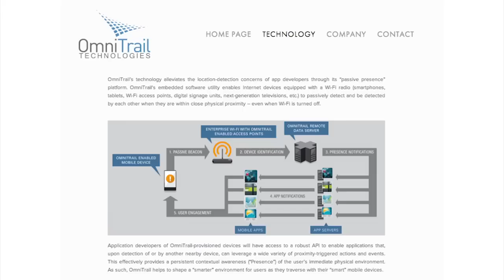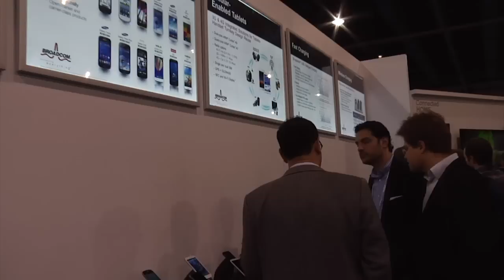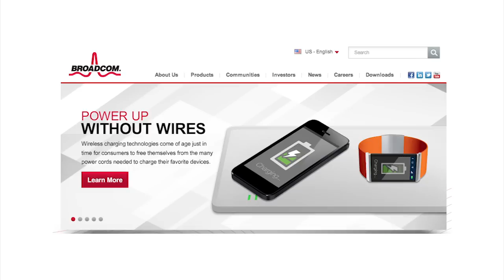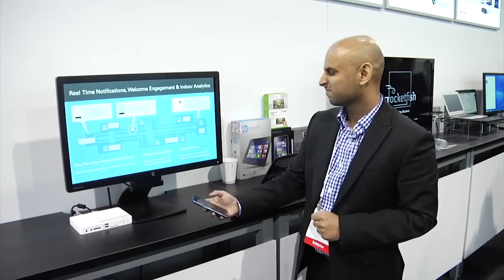Broadcom and Omnitrail: How Your Smartphone Will Soon Recognize You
Just like in the sci-fi movie Minority Report, we show that in the future, public places and advertisements will soon recognize us and tailor products and ads specifically to us. Omnitrail's CEO Shah Ullah and VP of Engineering Niaz Khan shows us how devices like our TVs will recognize us as soon as we step in front of it with our smartphones.

This opens the possibilities of certain hardware "recognizing" us and truly giving us context based on location and proximity.